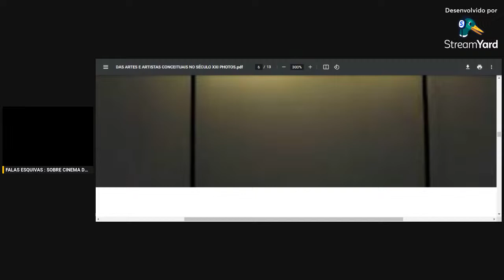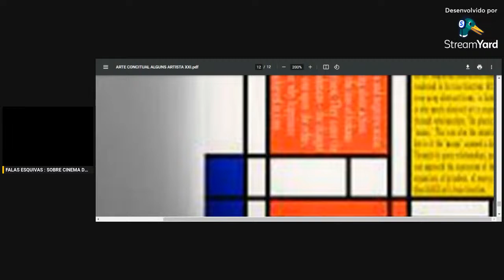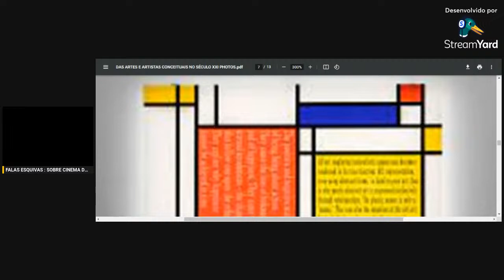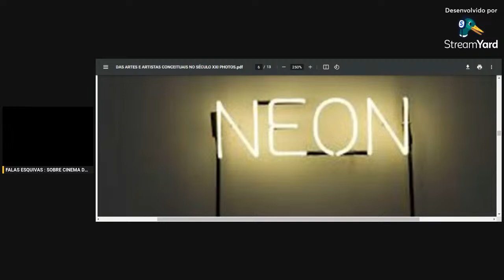DELEUZE GUATTARI LARUELLE DIVERGÊNCIAS DISSENSOS DISSONANTES